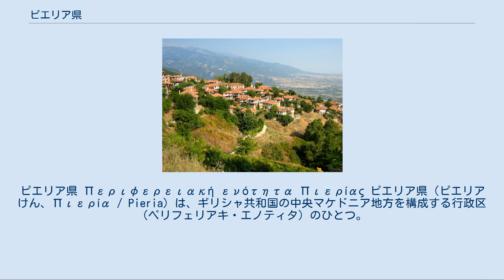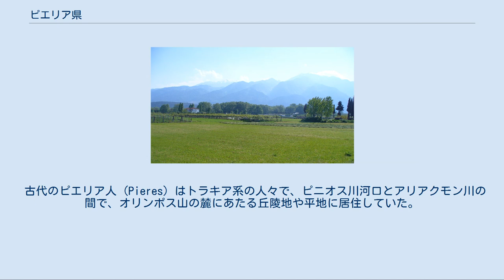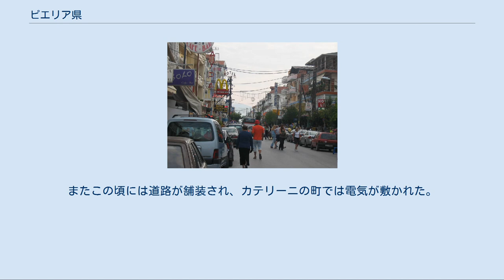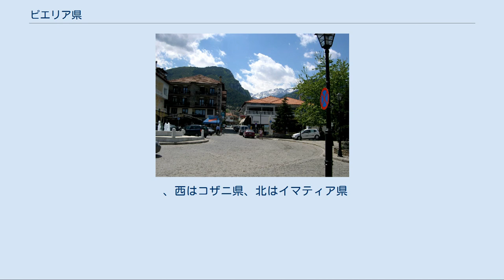ピエリア県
ピエリア県 Περιφερειακή ενότητα Πιερίας ピエリア県（ピエリアけん、Πιερία / Pieria）は、ギリシャ共和国の中央マケドニア地方を構成する行政区（ペリフェリアキ・エノティタ）のひとつ。
県都はカテリーニ（カテリニ）。
 ピエリア県はマケドニア地方の南部に位置する、同地方最小の県である。
県名は、古代のピエレス人に由来する。
県の南および南西はラリサ県、西はコザニ県、北はイマティア県とそれぞれ接している。
西部にはピエリア山脈が連なり、東部はテルマイコス湾に面している。
ギリシア神話に登場するオルペウスやムーサの故郷とされるピレウス山や、神々が住まう地とされた国内最高峰のオリンポス山がある。
 県内にはディオン、ピドナ、プラタモナスといった歴史的地域が多く存在する。
 ピエリア県の気候は、主に夏が暑く、冬が涼しい地中海性気候である。
しかし、県中央部や西部、ピエリア山脈、オリンボス山では、厳しい冬の気候となる。
 最大の都市はカテリニ（カテリーニ）。
人口4000人以上の都市は以下の通り。
 古代のピエリア人 (Pieres) はトラキア系の人々で、ピニオス川河口とアリアクモン川の間で、オリンポス山の麓にあたる丘陵地や平地に居住していた。
後にマケドニア王国、ローマ帝国、ビザンツ帝国の支配を経て、オスマン帝国の統治下に入った。
1821年のギリシャ独立戦争においては、ピエリア県の住民もオスマン帝国に対して蜂起したものの、ギリシャ王国への編入は認められず、1913年のバルカン戦争で初めてギリシャ領となった。
1947年までは、ピエリア県はテッサロニキ県の一部であり、1つの州を構成していた。
ピエリア県がギリシャ領となってからは、農業や商業において経済的に発展した。
希土戦争中には、小アジアのギリシャ人が多く移住し、ネア・トラペズンダ（『新トレペズンダ』）やネア・エフェス（『新エフェソス』）といった集落が、避難民たちによって建設された。
またこの頃には道路が舗装され、カテリーニの町では電気が敷かれた。
第二次世界大戦とギリシャ内戦の後、ピエリア県は再建されたが、県外へ移住する人々は多かった。
1960年には県内全土に電気が通り、その後もインフラストラクチャー整備は進んだ。
2007年には、豪雨による被害を受けた。
 ピエリア県 ピエリア県は、以下の自治体（ディモス、市）から構成される。
 ピエリア県の旧自治体（1999年 - 2010年） カリクラティス改革（2011年1月施行）以前の広域自治体（ノモス）としてのピエリア県（Νομός Πιερίας）は、以下の基礎自治体（ディモス）から構成されていた。
 、西はコザニ県、北はイマティア県